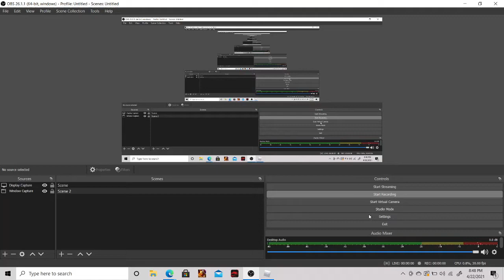i got the 2ed placers chest on week 2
to mke shear to  not make anyone thing im talking about the event on roblox going on and i think i miseedd my first year of posting my first vid.